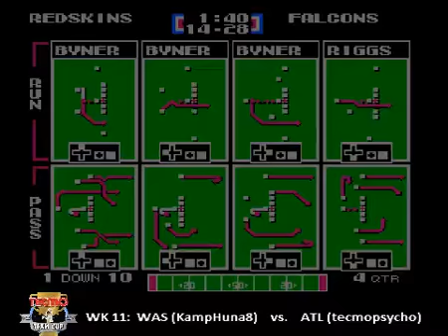TTC Week 11: WAS vs ATL